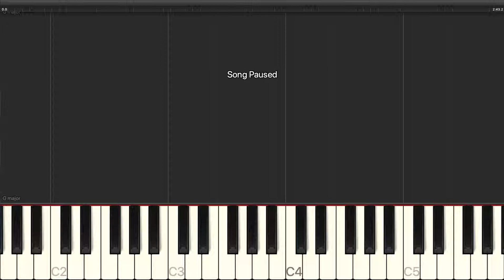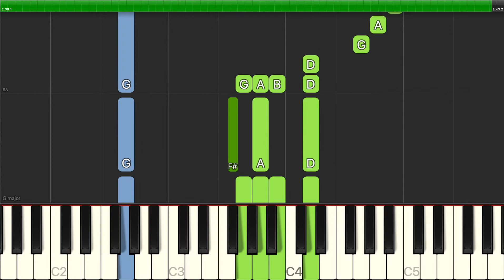Chris Tomlin - Amazing Grace (My Chains Are Gone) - Piano Backing Track Tutorials - Karaoke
Learn how to play Chris Tomlin - Amazing Grace (My Chains Are Gone) - Piano Backing Track Tutorials - Karaoke